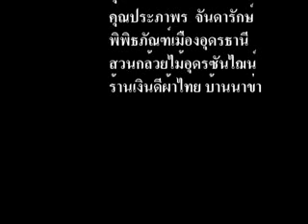หนังโรงเล็ก ตอน แรงใจจากปลายนา (2)